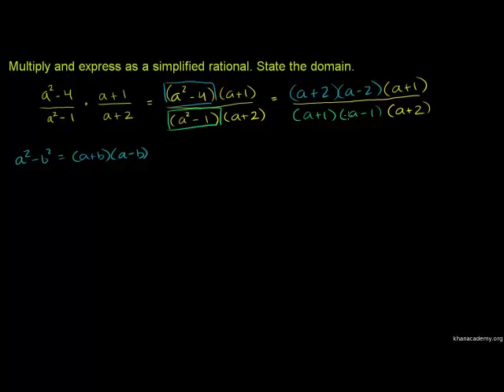Multiplying and Dividing Rational Expressions 2